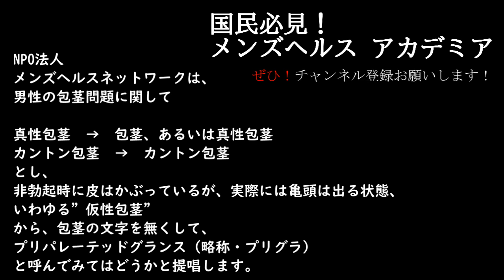【第5回】 国民必見！ メンズヘルスアカデミア/包茎 治し方 治療 手術 専門医/陰茎1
第五回目は、多くの男性が誤解する包茎についていつものようにユル～く座談します。包茎について、どうして日本人は間違った情報を信じてしまうに至ったのか？包茎問題の闇は深いので、まずは入門編です。